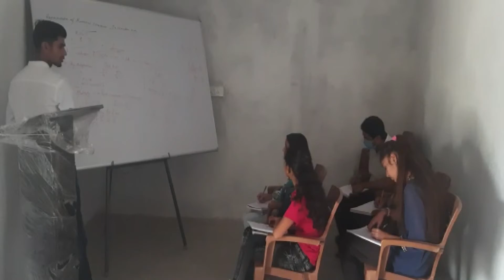बिलासपुर : नवरात्रा पर्व पर कन्याओं को घुमारवीं में मुफ्त भोजन